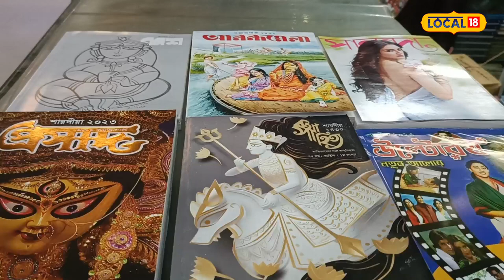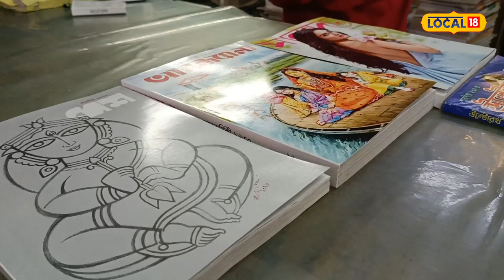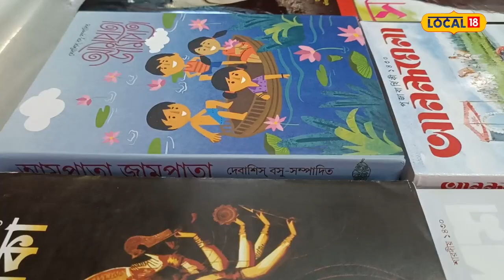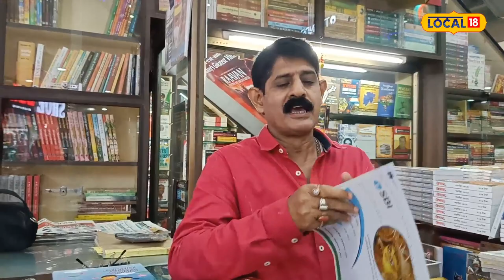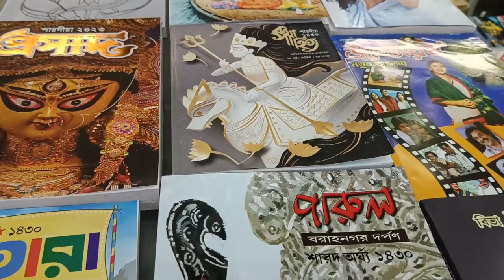Kindle ত কিতাপ পঢ়াৰ যুগত শাৰদীয় সংখ্যা, আলোচনী পঢ়াৰ অনুভূতি কেনেকুৱা ?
আজিকালি বহুতে কিণ্ডলত কিতাপ পঢ়ি ভাল পায়। শাৰদীয় সংখ্যা কিনিবলৈ পাঠকৰ সংখ্যা হ্ৰাস পাইছে নেকি? শিলচৰৰ গোলদিঘী মলৰ এখন জনপ্ৰিয় কিতাপৰ দোকান ‘বাতায়ান’ৰ স্বত্বাধিকাৰী গোবিন্দ কংছৱনিকে কয়, ‘যোৱা জুলাইৰ পৰা মোৰ দোকানলৈ পূজা বাৰ্ষিকী আহিবলৈ আৰম্ভ কৰিছিল।